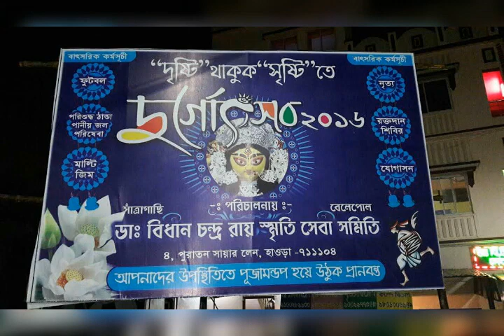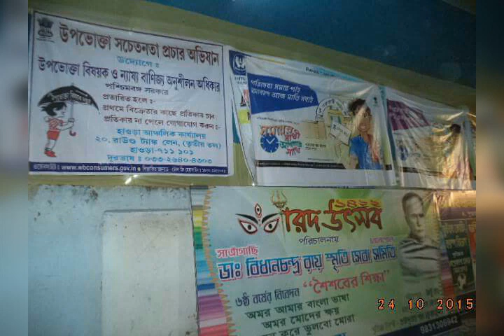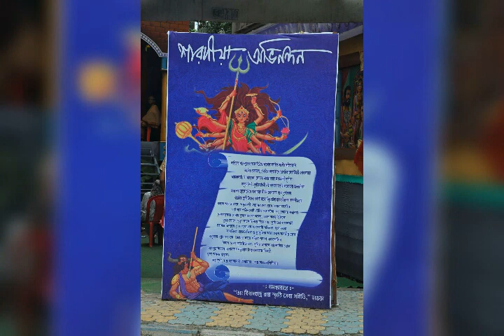Dr BIDHAN CHANDRA ROY SMRITI SEVA SAMITY